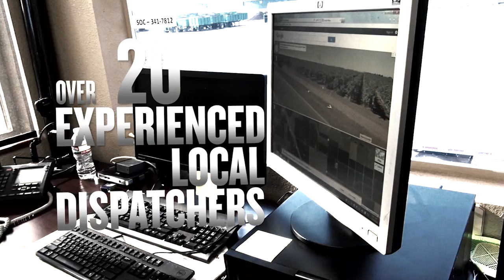G3 Enterprises- Grape Hauling Service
G3 Logistics transfers grapes from vineyards to crush facilities, transports bulk commodities, manages imports and exports for our customers, and moves products via boxcar, intermodal, and truck. We are flexible with well-maintained equipment. We currently manage the largest fleet of food-grade gondola trailers in the grape industry.